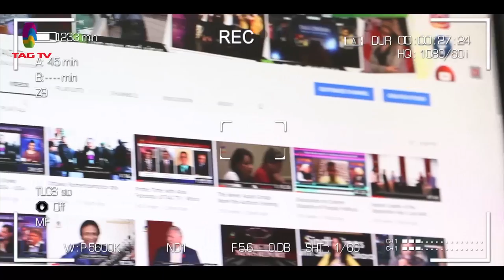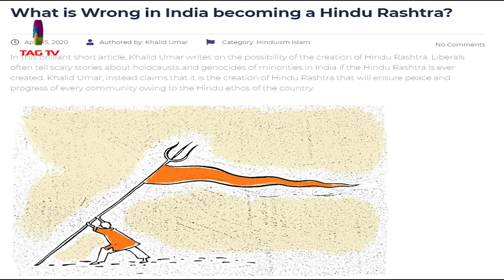Is Hindu Rashtra possible? Khalid Umar's Exclusive Interview with Tahir Gora in Bilatakalluf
Author of "What is Wrong in India becoming a Hindu Rashtra?" speaks in length about his reasoning behind the article